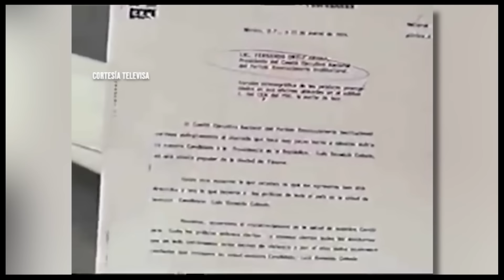A 30 años del magnicidio de Luis Donaldo Colosio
Radio Fórmula presenta en el programa de Joaquín López Dóriga un reportaje especial a 30 años del asesinato del candidato presidencial Luis Donaldo Colosio